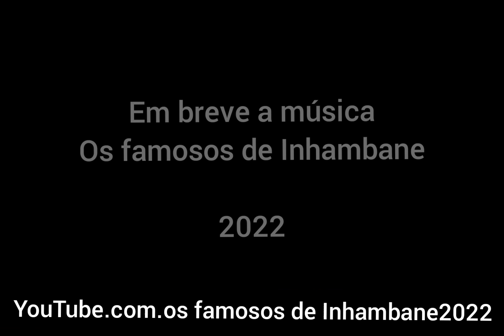Big a boss rei de Inhambane Masta